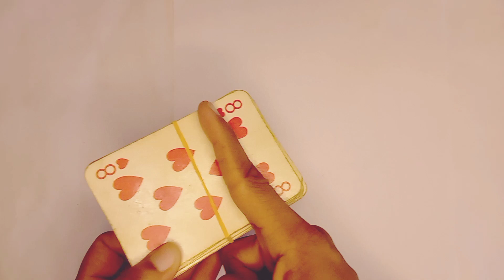Simple Card Trick 😱 | Revealed !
simple card tricks 😱 | revealed !

easy tricks
easy magic
easy rubber band tricks
magic tricks revealed
cool magic tricks
magic tricks